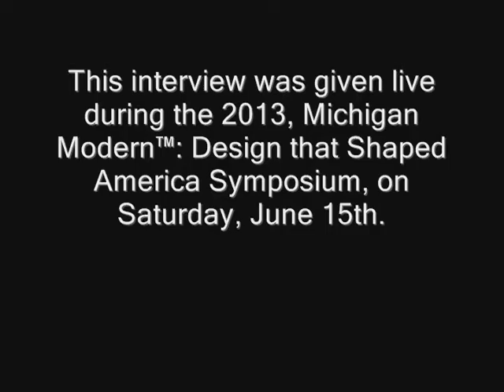Interview: Gunnar Birkerts (Michigan Modern™ Design that Shaped America)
One of the highlights of the the Michigan State Historic Preservation Office's Michigan Modern™: Design that Shaped America 2013 symposium at the Cranbrook Academy of Art was renowned architect Gunnar Birkerts and his live interview with Debbie Millman, author and president of the design division for Sterling Brands. Mr. Birkerts is an award winning architect who studied architecture at the Technische Hochschule in Stuttgart before moving to the United States in pursuit of Eliel and Eero Saarinen. Ms. Millman, whose successful podcast Design Matters features interviews with some of the most influential designers of this century, talked with Mr. Birkerts about his family, immigration to America, and illustrious career, spanning over five decades.